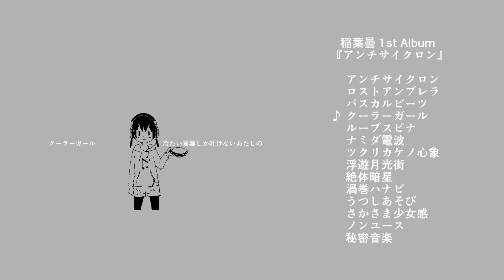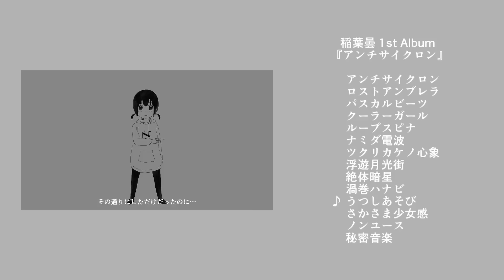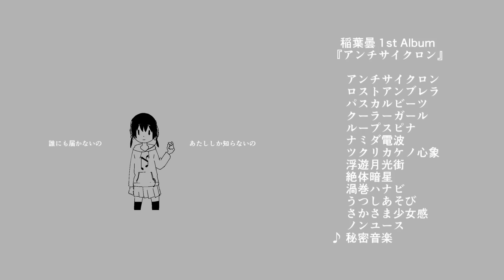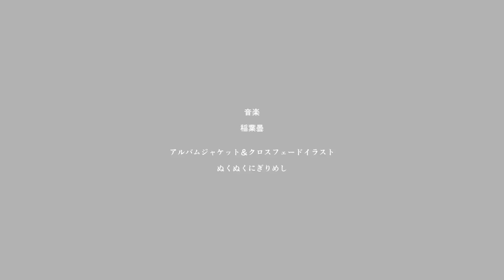稲葉曇 1st Album『アンチサイクロン』クロスフェード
inabakumori 1st Album Trailer - ANTICYCLONE

稲葉曇です。

稲葉曇 1st Album『アンチサイクロン』
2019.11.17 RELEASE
THE VOC@LOiD M@STER 43 C51.52 にて頒布しました